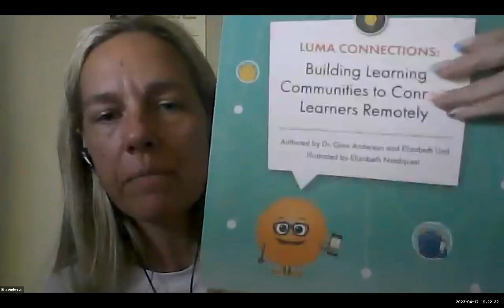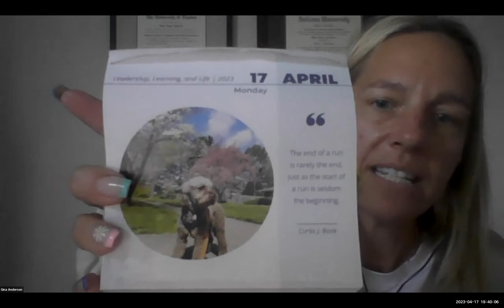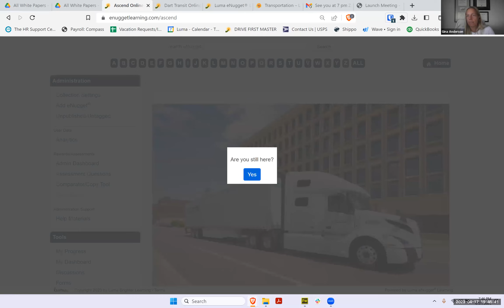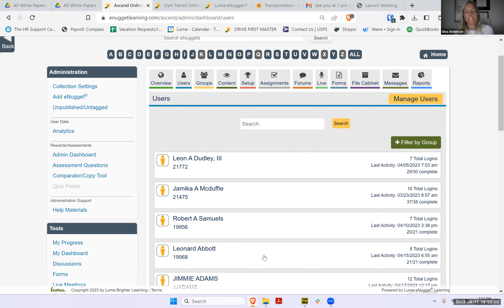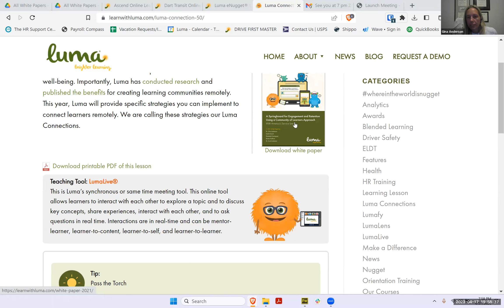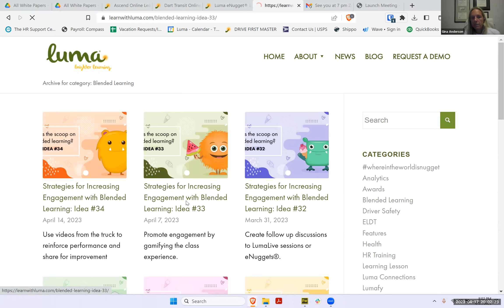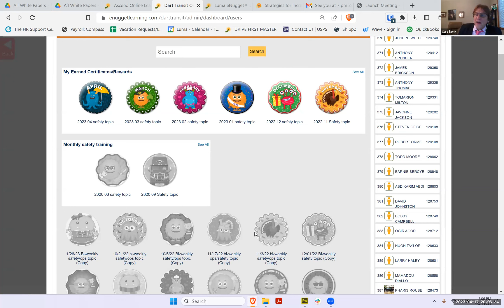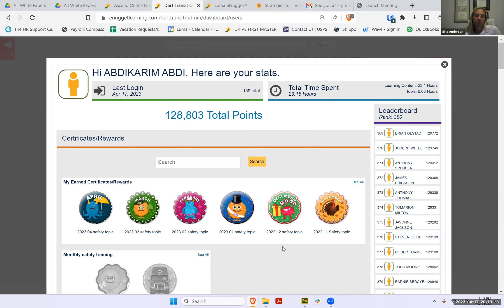R511 Week 14 Gina Anderson, CEO Luma Brighter Learning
From Curtis Bonk April 17th, 2023